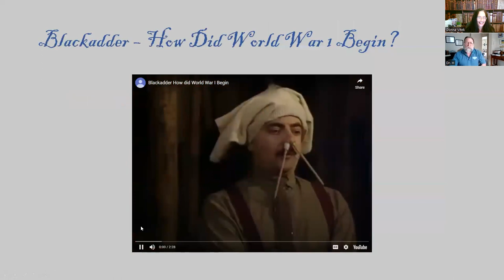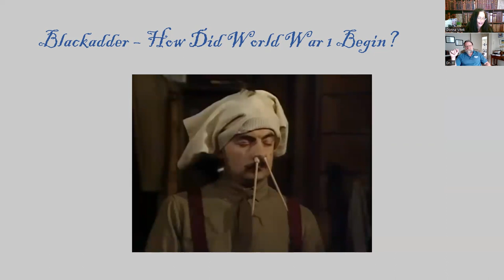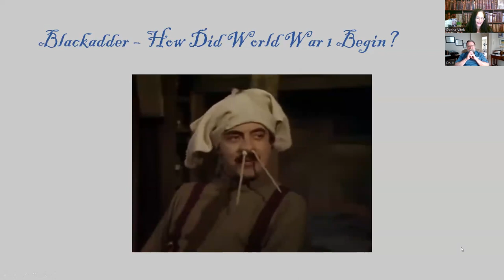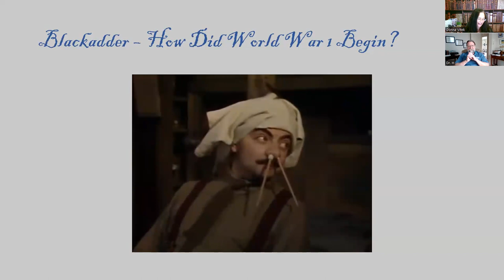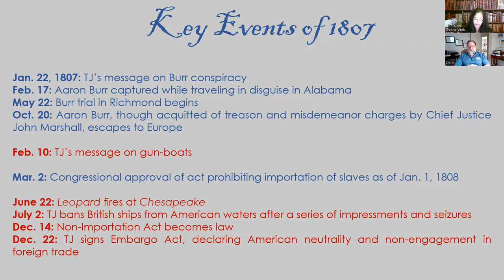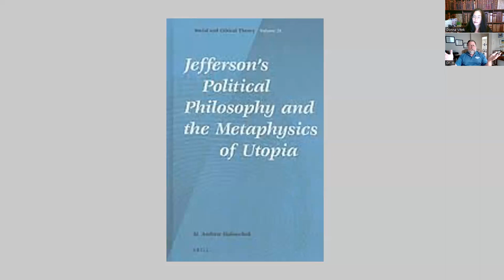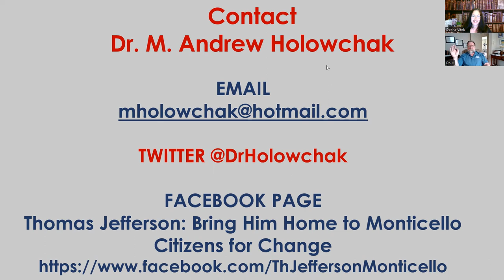One Work, Five Questions - Thomas Jefferson's Embargo Act 1807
Thomas Jefferson to Thomas Pinckney, 29 May 1797
The Embargo Act of 1807

Dr. Holowchak's books on Thomas Jefferson:

TWO NEW BOOKS
Thomas Jefferson: Guardian of the Natural Bridge, 2023
Prolegomena to Thomas Jefferson’s Notes on Virginia, 2023

Thomas Jefferson, Taste, and the Fine Arts, 2022
Thomas Jefferson in France: The Ministry of a Virginian "Looker-on," 2022
The Battle for Historical Truth about Thomas Jefferson: The Diary of a Cancelled Scholar, 2022
The Scholars' Thomas Jefferson: Vital Writings of a Vital American, 2021
Did Thomas Jefferson Really Father Sally Hemings’ Black Children? A Scholarly Analysis of the Historical and Genetic Evidence, 2021
American Messiah: The Surprisingly Simple Religious Views of Thomas Jefferson, 2020
Thomas Jefferson: Psychobiography of an American Lion, 2020
Thirty-Six More Short Essays, Plus Another, on the Probing Mind of Thomas Jefferson: “A sentimental traveler," II, 2020
Thirty-Six Short Essays on the Probing Mind of Thomas Jefferson: "A sentimental traveler," 2020
Rethinking Thomas Jefferson's Views on Race and Slavery, 2019
The Cavernous Mind of Thomas Jefferson, an American Savant, 2019
Jefferson's Bible: Text with Introduction and Critical Commentary, 2018
Thomas Jefferson, Moralist, 2017
Jefferson’s Political Philosophy and the Metaphysics of Utopia, 2017
Thomas Jefferson: The Man behind the Myths, (contributing co-editor with Brian Dotts, UGA), 2017
Thomas Jefferson’s Philosophy of Education: A Utopian Dream, 2014
Thomas Jefferson: Uncovering His Unique Philosophy and Vision, 2014
Thomas Jefferson and Philosophy: Essays on the Philosophical Cast of Jefferson’s Writings. 2013
Framing a Legend: Exposing the Distorted History of Thomas Jefferson and Sally Hemings, 2013
Philosophical Essays on Thomas Jefferson, 2013